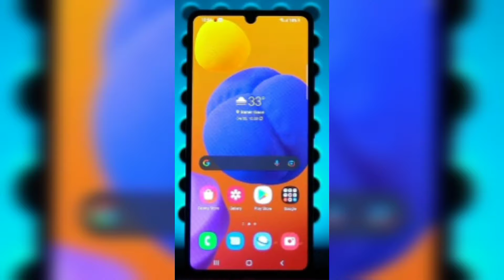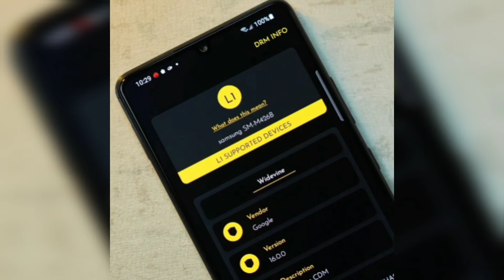Samsung galaxy M42 5G | sd750G | 5000mah battery 🔋 | samsung pay | knoc security on M series more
Samsung Galaxy M42 5G smartphone was launched on 28th April 2021. The phone comes with a 6.60-inch touchscreen display. It comes with 6GB of RAM. The Samsung Galaxy M42 5G runs Android 11 and is powered by a 5000mAh battery. The Samsung Galaxy M42 5G supports proprietary fast charging.

As far as the cameras are concerned, the Samsung Galaxy M42 5G on the rear packs a 48-megapixel primary camera; an 8-megapixel camera; a 5-megapixel camera, and a 5-megapixel camera. It sports a 20-megapixel camera on the front for selfies.

The Samsung Galaxy M42 5G runs OneUI 3.1 is based on Android 11 and packs 128GB of inbuilt storage that can be expanded via microSD card (up to 1000GB). It was launched in Prism Dot Black and Prism Dot Gray colours.

Connectivity options on the Samsung Galaxy M42 5G include Wi-Fi 802.11 a/b/g/n/ac and Bluetooth v5.00.

As of 7th May 2021, Samsung Galaxy M42 5G price in India starts at Rs. 21,999.

Thank you so much to everyone that watch, like on my videos. It may seem like a small thing to you but I appreciate each and everyone of you. So once again, Thank you so much guys !
Name : Ankit jangid
Age     : 21
Hooby: cricket, Badminton, Gaming
City     : Jaipur/india

Tegs⚡⚡⚡

samsung galaxy m42 5g launch date in india price
samsung galaxy m42 5g specifications and price in india
samsung galaxy m42 5g series quiz